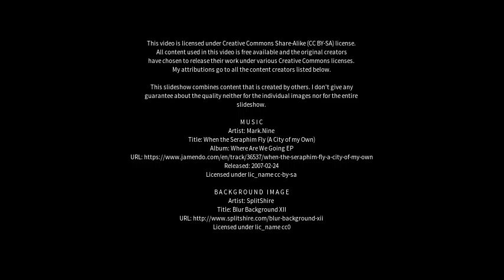Best places to visit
Best places to visit - Siikajoki (Finland) Best places to visit - Slideshows from all over the world - City trips, nature pictures, etc.